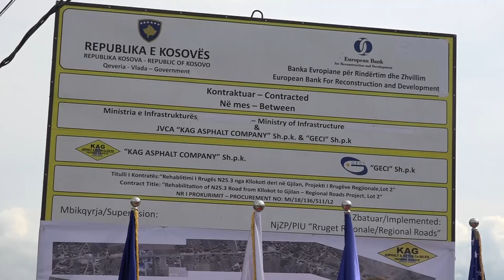Fillojnë punimet në rehabilitimin e rrugës në hyrje të Kllokotit